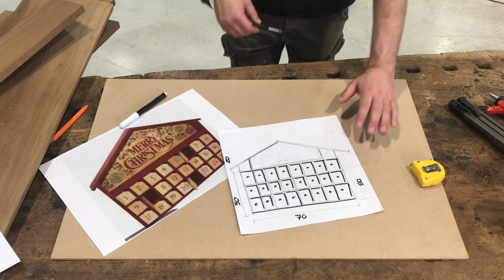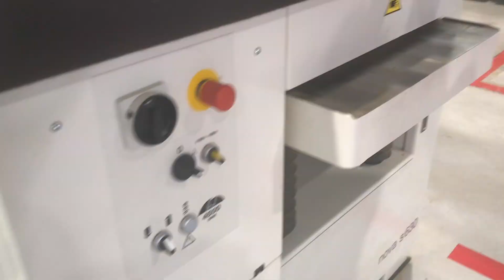CALENDARIO DELL'AVVENTO 2021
Visto che ci avviciniamo al Natale , un piccolo progetto interessante , che potreste realizzare anche voi, in questa prima parte vedremo insieme la scelta dei materiali , i macchinari che utilizzeremo, e la creazione della struttura.
Qui sotto lascio il Link per andare a visionare il cambio lama della squadratrice, o circolare.